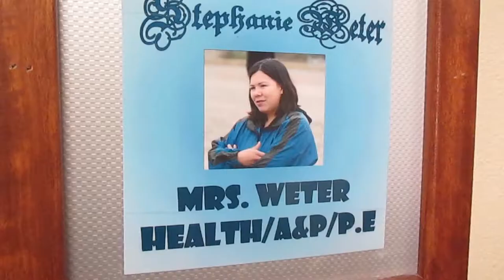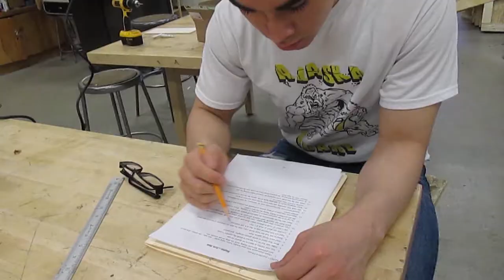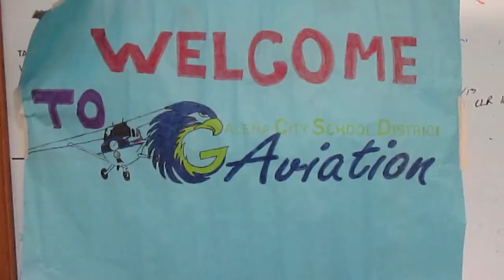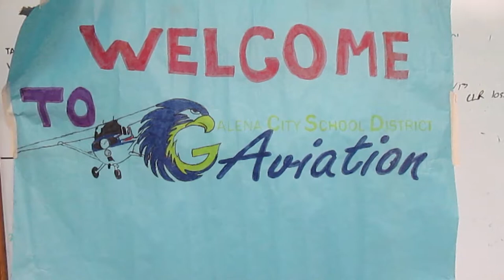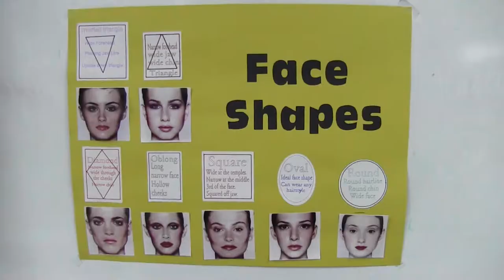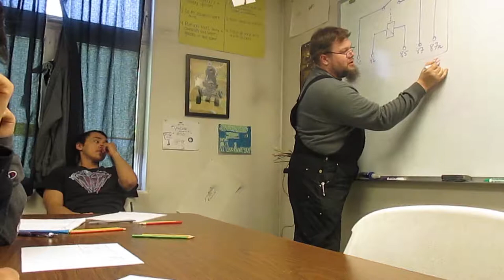GILA: Career & Technical Education Highlights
GILA's Career and Technical Education (CTE) courses provide high school students in Alaska with an opportunity to get a jump start on their future.

Whether planning to bring trade skills and certifications back home or if you want to advance to college in Alaska or beyond, GILA sets each student up for a lifetime of success!

Now enrolling for fall 2019/20.